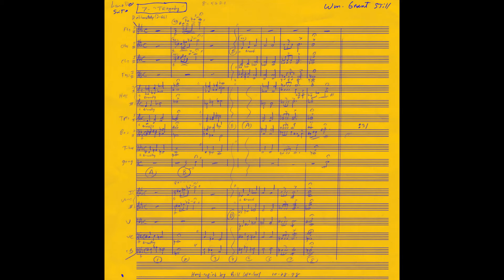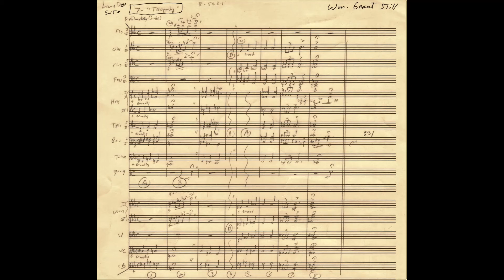"Tragedy" [Laredo Suite] William Grant Still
-CBS cue # 393-VII "Tragedy"
-LAREDO SUITE (1957)